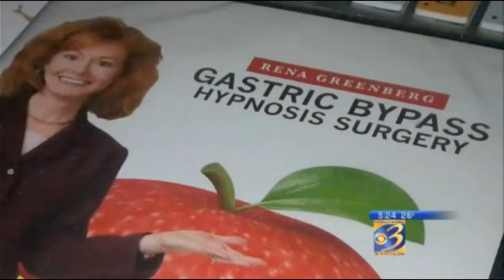CBS TV Gastric Bypass Hypnosis Success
Using gastric bypass hypnosis, Rena helps people around America lose weight without having to actually go under the knife. Maureen Holloway is one such woman. A leading U.S. weight loss hypnotherapist, Rena helped Maureen lose 10 pounds aftersimply the first session.

Now, 40 pounds lighter and a whole lot happier, Maureen Holloway is living a healthy life and maintaining her weight, thanks to Easy Willpower. Take a look at Maureen’s journey here!